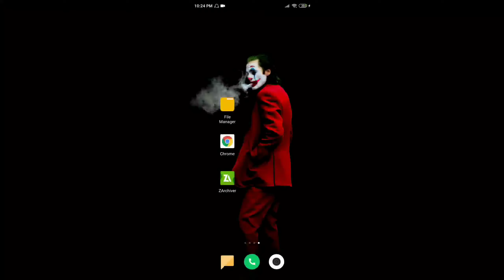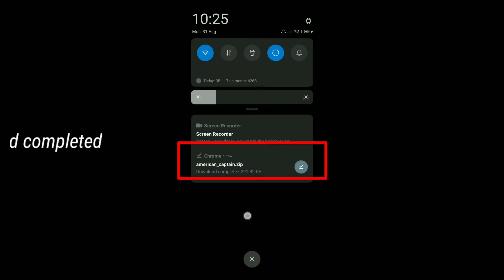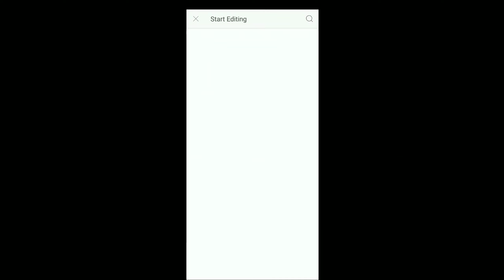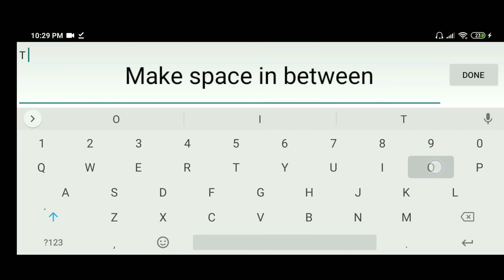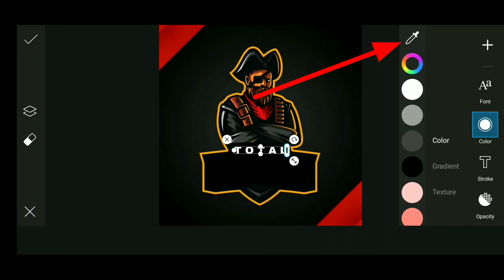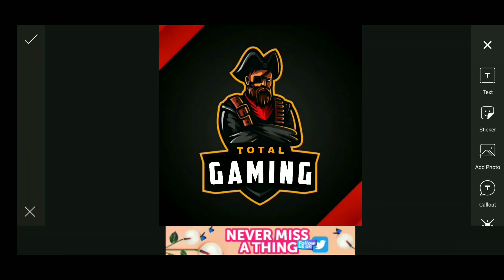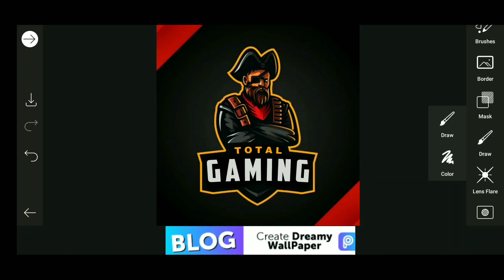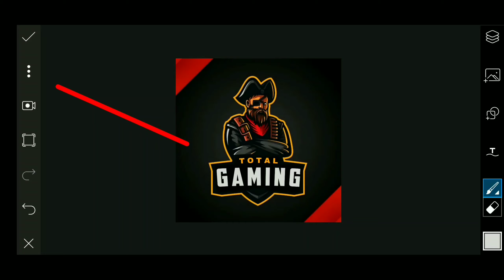How to make logo like TOTAL GAMING 🔥 | new picsart tricks 😳 | MX Editing Zone npl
Gameplay clip credit : Reserve Gaming

1. Garena Free Fire Indonesia Live
2. Garena Free Fire Brazil Live
3. Garena Free Fire Brasil Live
4. Garena Free Fire India Live
5. Garena Free Fire Singapore Live
6. Garena Free Fire Thailand Live

👇Those application that i use to edit photos👇

 👇About PicsArt application 👇
➡️ PicsArt is an image editing, collage and drawing application and a social network. PicsArt enables users to take and edit pictures, draw with layers, and share their images with the PicsArt community and on other networks like Facebook and Instagram. The app is available on iOS, Android ,and Windows mobile devices.

👇About Adobe Lightroom photoshop👇
➡️ Adobe Lightroom for mobile is a free app that gives you a powerful, yet simple solution for capturing, editing and sharing your photos and you can upgrade for premium features that give you precise control with seamless access across all your devices-mobile ,desktop and web.

👇About Snapseed application👇
➡️ Snapseed is a free photo editing app for Android and iOS.In fact, it is one of the best photo editing apps on iPhone and Android...
The app is laid out in a simple manners. This is the amazing editing apps forever

▶️✔️Many peoples are using these 👆 application which I have mention in description but they don't know how to use these application  perfectly. So,this is the channel for those peoples
who want to learn editing and wanna be perfect in editing .Thank you so much 🙏🙏